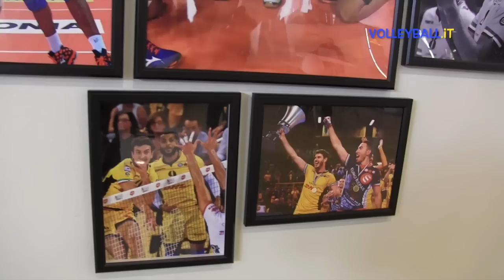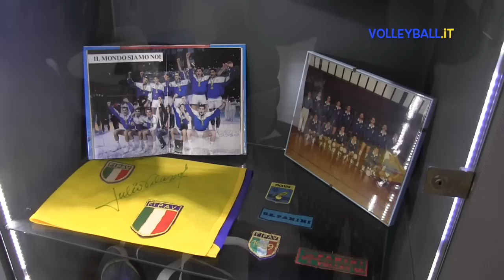Modena, tra passato e presente dalla Panini a ModenaVolley. La sala hospitality del PalaPanini